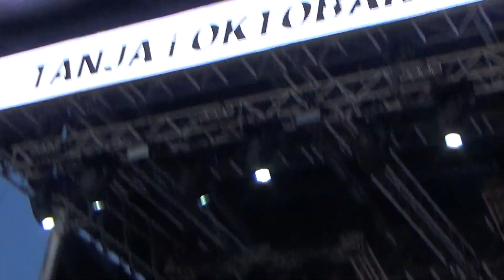Tanja Jovićević & Bend 20.08.2021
Belgrade Beer Fest